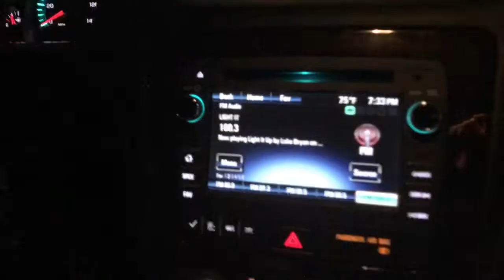The EG family #1 Slime shopping in 2018??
Hello everyone we are the EG family uploading our very first blog :D and yes its 2018 and we are still making a slme video hahaha!! Not only were we from walmart to walmart but we also ended up in a bird hurricane!!!

coming soon: The EG family making slime! :D